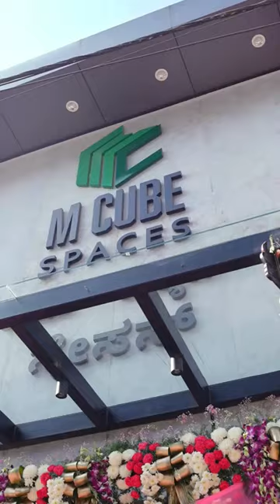We’ve got a new HOME nowopen in BENGALURU✨✨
Online Shopping for Wooden Furniture, Designer Lights  & Home Decoration made easy at Orange Tree.